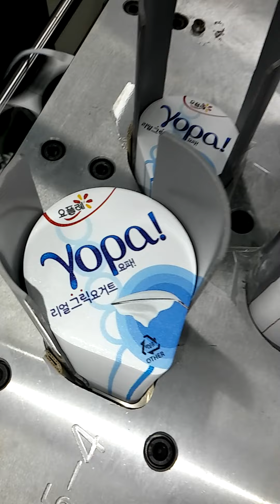옹고집리드코리아-생산공장